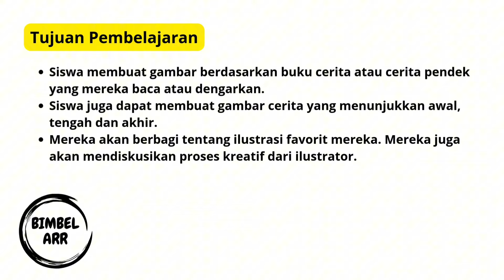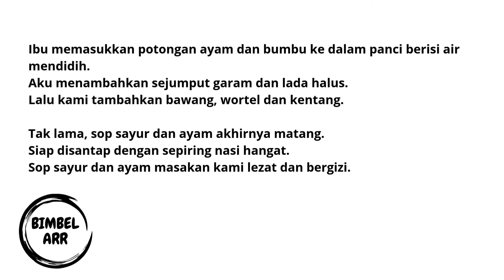SENI RUPA KELAS 3 UNIT 3 MENGGAMBAR CERITA KURIKULUM MERDEKA